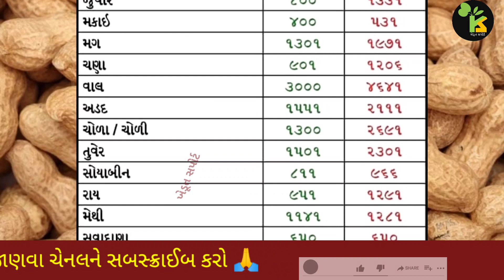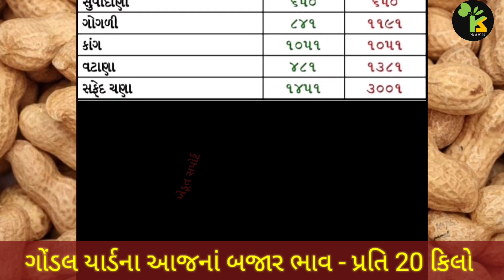ગોંડલ યાર્ડના ભાવ | 03.11.2023 | Gondal Marketing Yard Price Updates